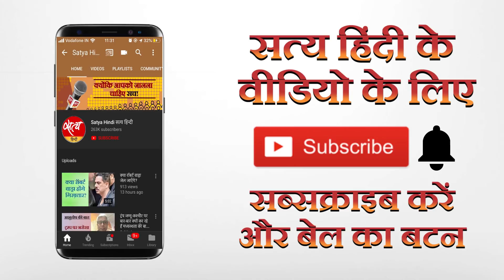दूसरे राज्य भी अपनाएं दिल्ली मॉडल: पांडेय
दिल्ली के विधानसभा चुनाव में आम आदमी पार्टी को जबरदस्त जीत मिली है। पार्टी की दिल्ली इकाई के पूर्व संयोजक और विधायक दिलीप पांडेय ने कहा है कि आप की जीत को मुफ़्तखोरी की जीत कहना दिल्ली की जनता का घोर अपमान है। पांडेय ने कहा कि दिल्ली के चुनाव में शाहीन बाग़ कोई मुद्दा ही नहीं था और लोगों ने केजरीवाल सरकार के विकास पर वोट दिया है। दिलीप पांडेय से बात की सत्य हिन्दी की करेंट अफ़ेयर्स एडिटर नीलू व्यास ने।